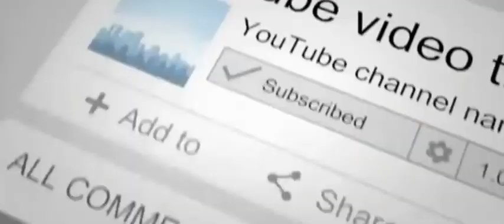2000 Year Old Mysterious Analog Computer - Decoding The Mystery Of Antikyhera Mechanism.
DynamicFacts.

● If you like my videos hit them with like button and enjoy them also with your friends.

☆ Written, edited & narrated by UMAR.

● Lightless dawn by kevin macload & NCM Epic Music ender guney Thankx alot guys for making our videos fantastic.😊

》 Topic: Antikythera Mechanism.

● What is Antikythera Mechanism?

● Is it a Alien Technology?

 ● For any kind of opinion please do not hesitate just tell me frankly, if your opinion is acceptable then i will surely follow it.

Hope you enjoyed it, let me check ua feedback in comment section.